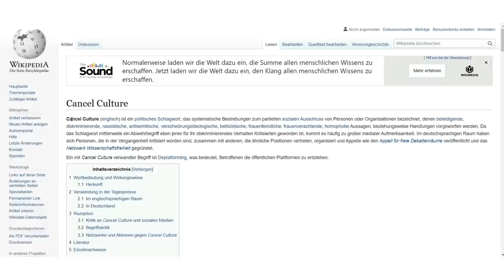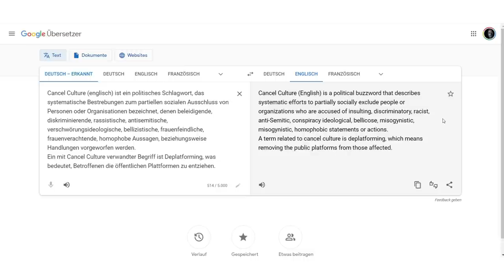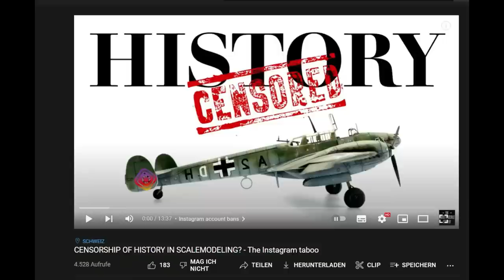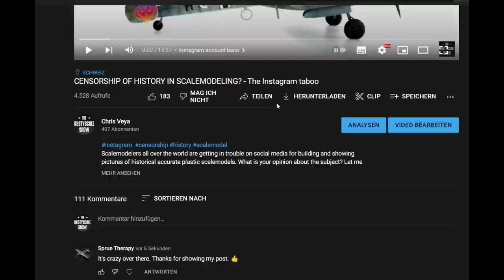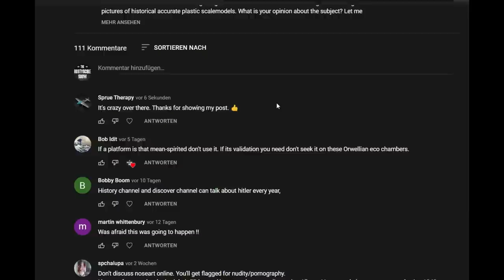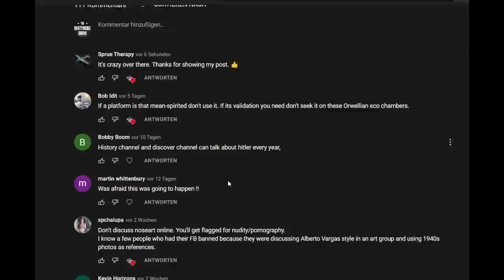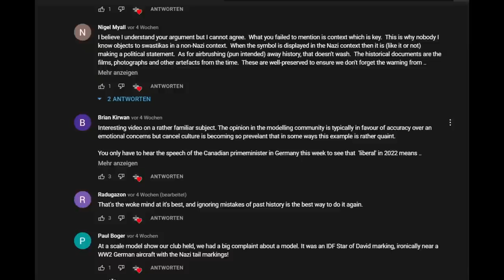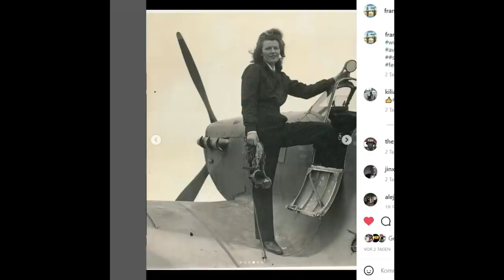CANCEL CULTURE IN SCALEMODELLING - Self censorship on Instagram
Another delicate video about the censorship of certain symbols on plastic scalemodels.
Scalemodelers all over the world are getting in trouble on social media for building and showing pictures of historical accurate plastic scalemodels. What is your opinion about the subject?

0:00 The Twitter debate
4:40 Censorship of history sumup
8:08 Self censorship on Instagram
12:56 Scalemodelling in 2022